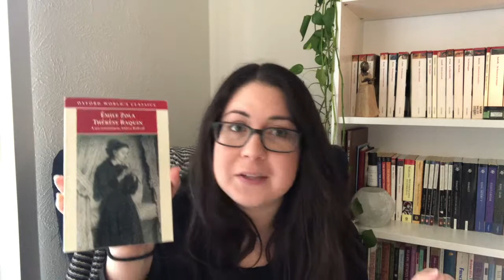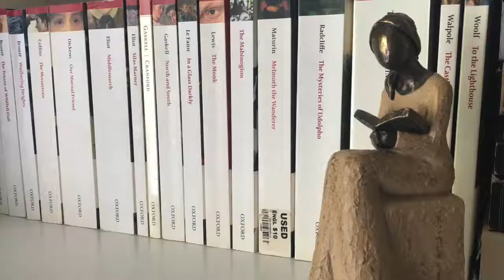Christmas Classicsathon 2018 TBR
Here's some of what I'll be reading in December . . . just as soon as I finish all my final papers. Can't wait to start classicsathon as my reward!

Hi! I'm Erin, an English Lit grad student and all around book lover. Join me as I explore some of the past's greatest hits, and discuss new books that might be tomorrow's classics!

Actually, let's be honest, mostly I'm just a nerd about books. All the books.